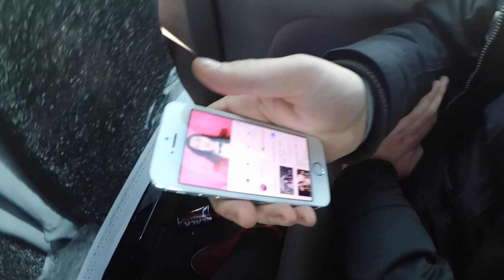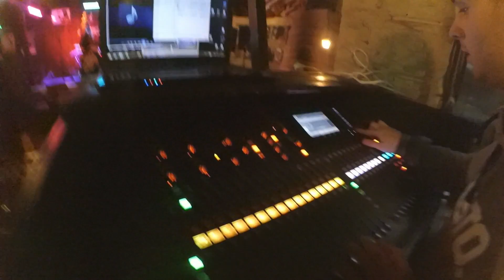Set The Point - Just One Time (OFFICIAL VIDEO)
Hi everyone!
Here's another song on our channel with the music video that was created during the tour with ROOM94 and Hello Taylor - English Boys In Poland Tour 2017!

Big thanks to everyone who appreciated us and our work, during these few shows. You don't even know how beautiful is to do what you love, in front of so great people!

Many thanks also to Serix, without their help we wouldn't be able to see you.

Thanks also to Damian Kamiński for being our sound engineer (and for editing this video) and to Jan Połacik for the best photos in the galaxy :D

Lyrics:

Everything supposed to be so simple, think about it.
What if the basis is my sin?
I understood it to the end, I see myself in the midst of your times,
Look how I’m composing my own dreams.

Just that one time it is enough, please trust me, don’t mind me,
We’ll go together to the stars, don’t go and stay right here.
I konw that it all have sense, I will explain it to you for some time, and that’s why,
You’re gonna see us not just once, I promise it to you

I remember those few moments, when it was familiar to me,
I think I wasn’t ready at the time.
But the moment finally came, it won’t leave us once again.
Now just let me open up to this wide world.

What is wrong with me? I am still following the path.
I wanna get out of here so much…